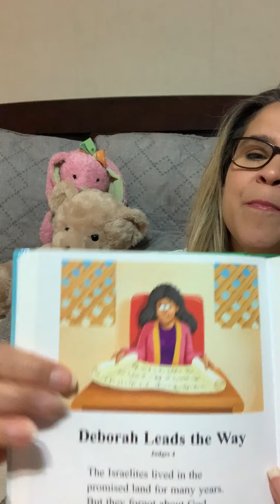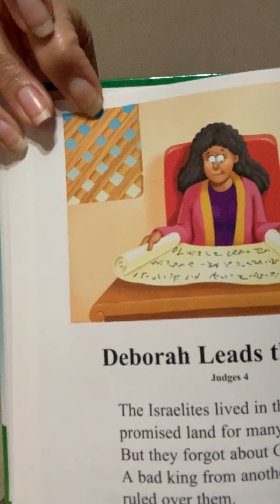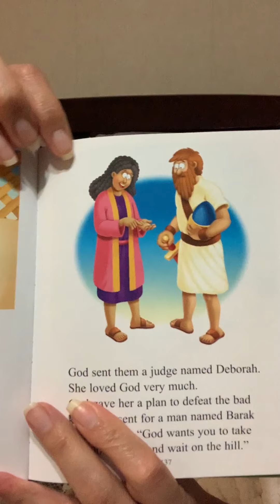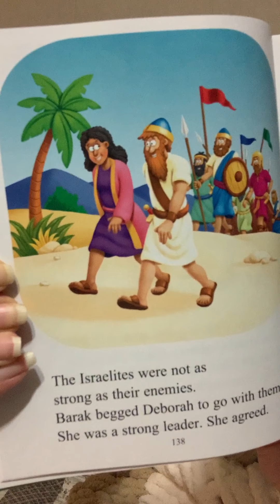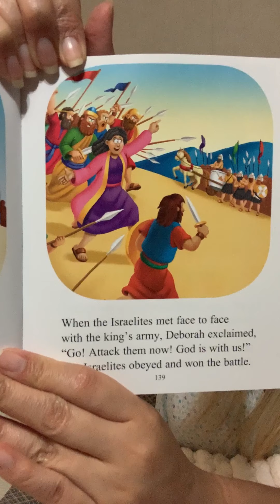Storytime with Pastor Marcy- June 8, 2020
Join Pastor Marcy as she shares a Bible Story, song and prayer for your children before bedtime! Share with others!